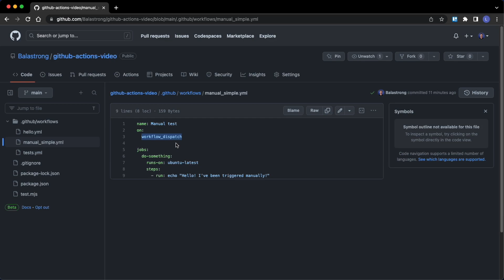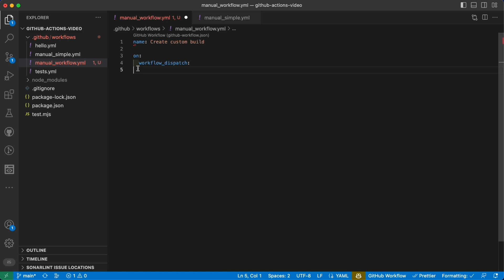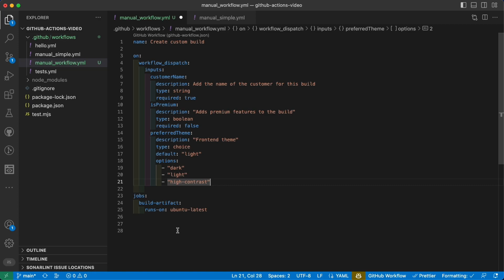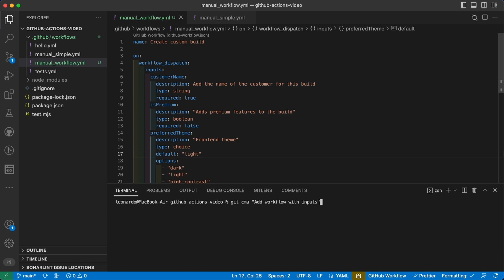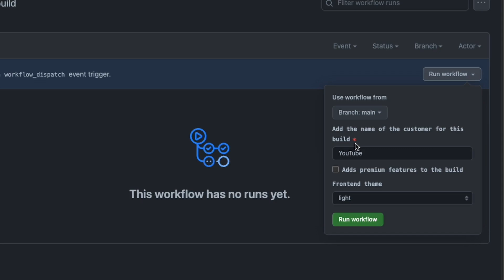Manually Trigger GitHub Actions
GitHub Actions can be manually triggered from GitHub, for example, to build an artifact or deploy something. You can select the branch and also pass user-defined parameters. workflow_dispatch is the keyword you're looking for!

You can also follow me on the other platforms:
TIMESTAMPS

00:00 Summary
00:30 Manual trigger
01:37 Parameters
03:20 Demo with parameters